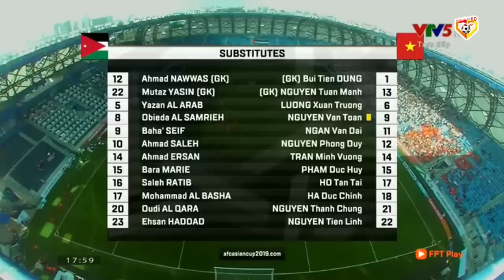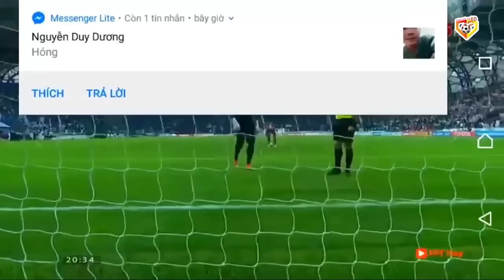🟣VIỆT NAM - JORDAN | ĐỐI THỦ CHỈ BIẾT KHÓC NGHẸN SAU 120 PHÚT KHÔNG DÀNH CHO NGƯỜI YẾU TIM